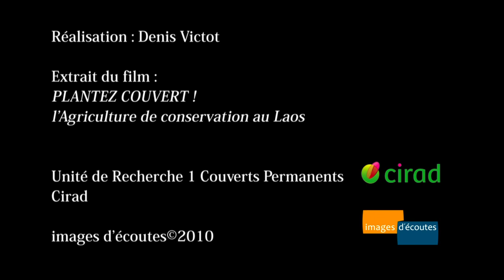RICE POTENTIAL (Laos 2010 - Xieng Khuang Province)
Plain of Jars, northeast Laos.
On acid and poor soils, farmers and Cirad technicians are trying to set up alternative techniques for breeding and rice cultures.

Réalisation: Denis Victot
Production: Images d'écoutes

On YouTube, it’s here, so one click on the bell 🔔 to follow and support us!
And if you liked... Like the video! 👍